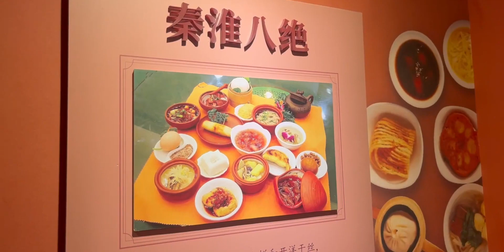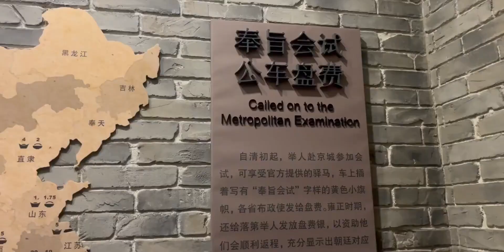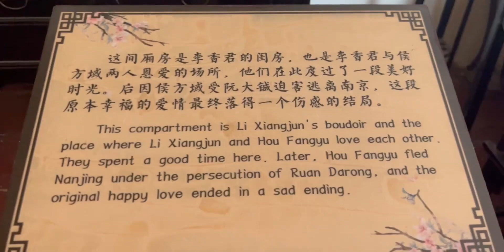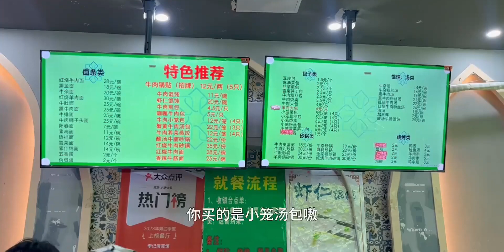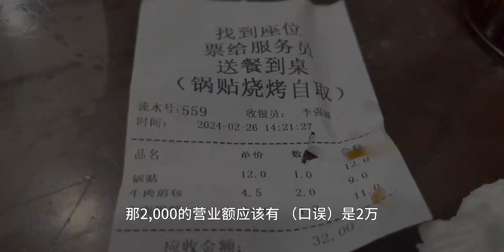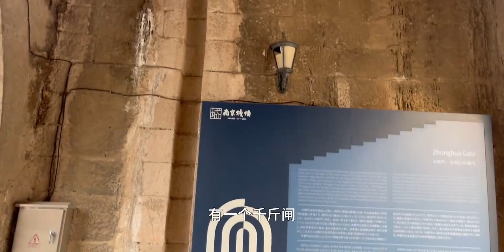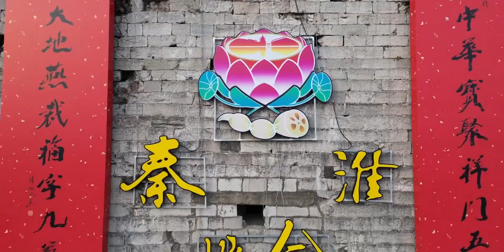水韵江苏行，游夫子庙逛中华门，吃南京最好吃的锅贴。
你的春日旅行VLOG,旅行,南京,生活记录,夫子庙,户外,牛肉锅贴,中华门,自驾游中国